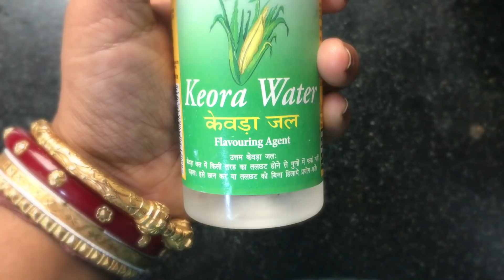Soyabean Aloo ki Sabzi/Soyabean Recipe/सोयावीन आलू की एेसी सबजी जो आपने पहले कभी ना खाई होगी Trish’s